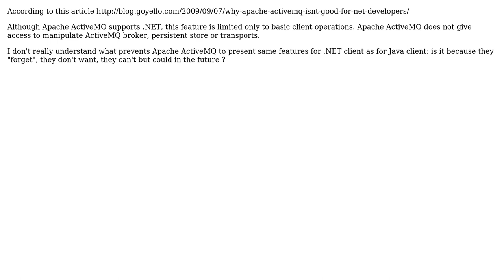Why Apache ActiveMQ isn't good for .NET developers?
With thanks & praise to God, and with thanks to the many people who have made this project possible! | Content (except music & images) licensed under CC BY-SA | Music | Images & others | With thanks to user user310291 user Hiram Chirino and the Stack Exchange Network Trademarks are property of their respective owners. You are responsible for your own actions.